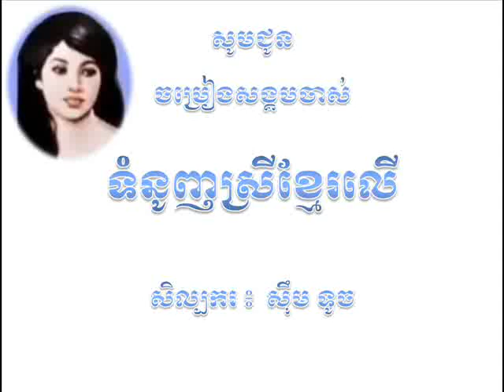Sim Touch ទំនូញស្រីខ្មែរលើ